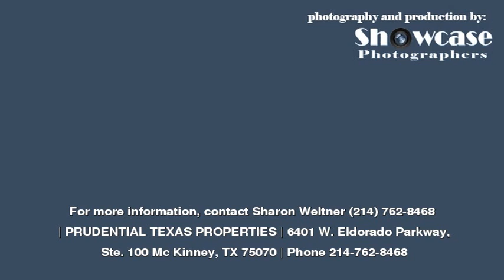Home For Sale at 2237 White Rock Ln in Little Elm, TX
PRUDENTIAL TEXAS PROPERTIES
6401 W. Eldorado Parkway, Ste. 100
Mc Kinney
TX, 75070